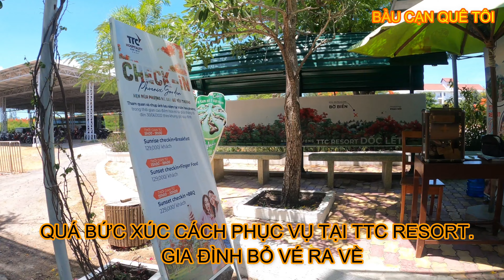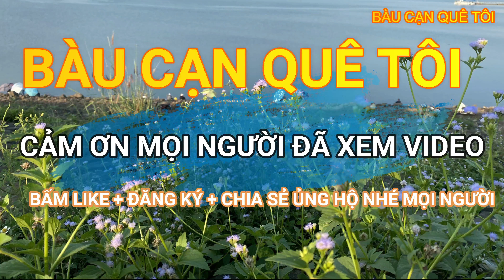Cảnh Giác TTC Resort Dốc Lết | Cách phục vụ quá tệ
Baucanquetoi TTC Resort
Quá Thất vọng với TTC Resort Dốc Lết, Cách phục vụ quá tệ.